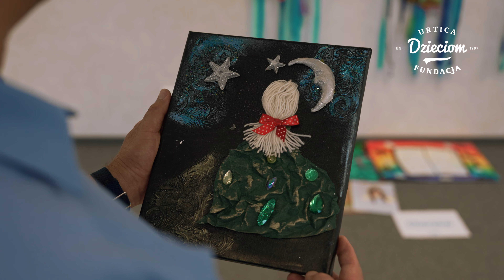Recenzja obrazu ,,Nocny spacer" przez Muzeum Narodowe we Wrocławiu